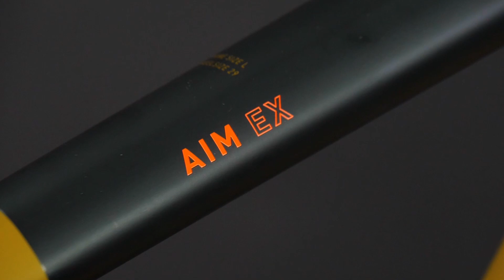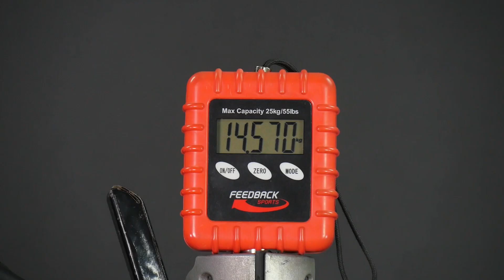Cube Aim EX 2023 Bike - REAL WEIGHT!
Less can sometimes be more. With shimano's legendarily reliable 2x10 gear system, you get a huge range alongside ease of use and incredible versatility. For the aim ex, it's the perfect match for Cube sleek, adaptable, go-anywhere bike. Work or play, town or country, plains or mountains... It's all yours.

Main features:
- Fork - SR Suntour XCM Disc, 100mm, Remote Lockout
- Brakes - Shimano BR-MT200/UR300, Hydr, Disc Brake, PM/FM (160/160)
- Derailleur front - Shimano Deore FD-M6025-H
- Derailleur rear - Shimano Deore RD-M5120-SGS, 10-Speed
- Shifter - Shimano Deore SL-M5100, Rapidfire-Plus
- Cassette - Sunrace CSM52, 11-42T